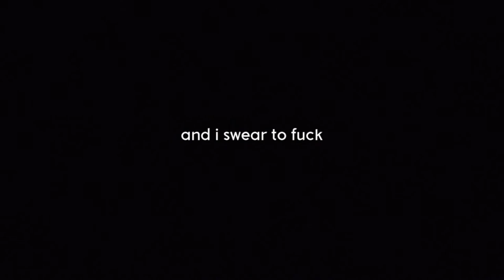And I Swear to Fuck (Official Trailer)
a short absurdist drama by Jordan Lee-Tung please watch sweet fuck